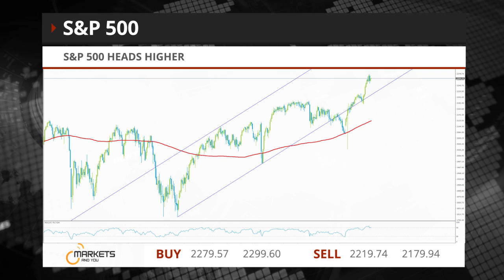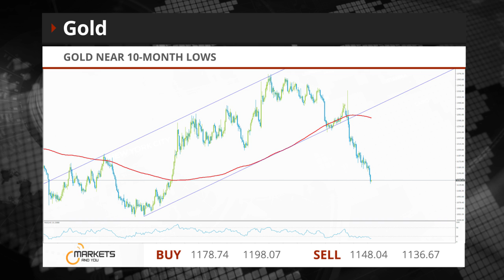Markets And YOU - S&P 500 heads higher